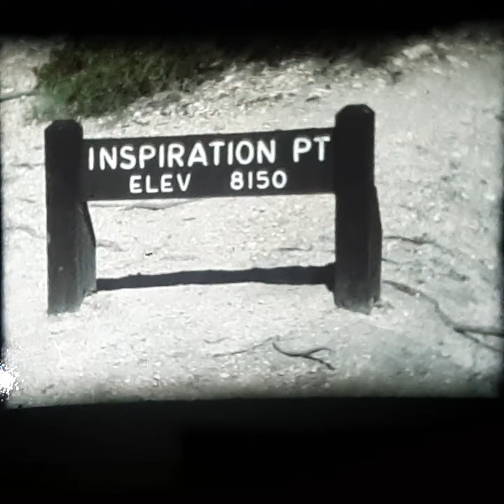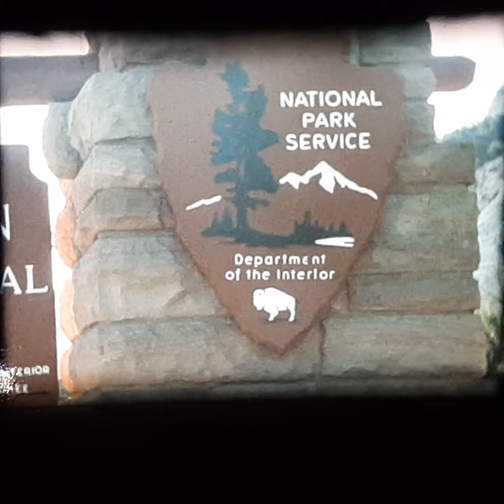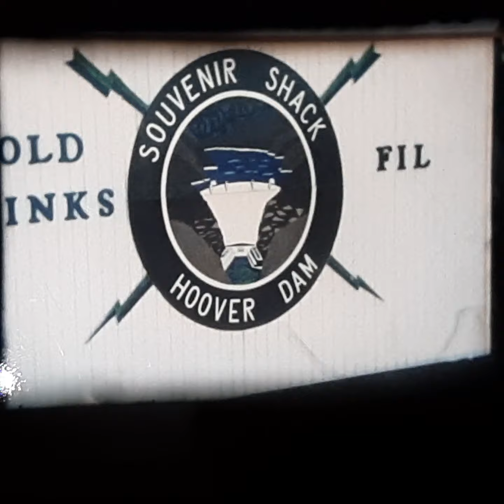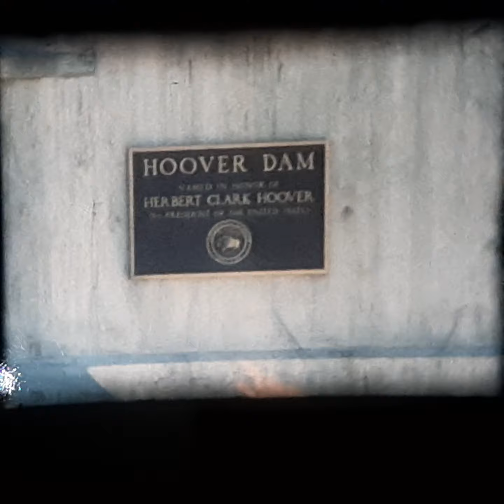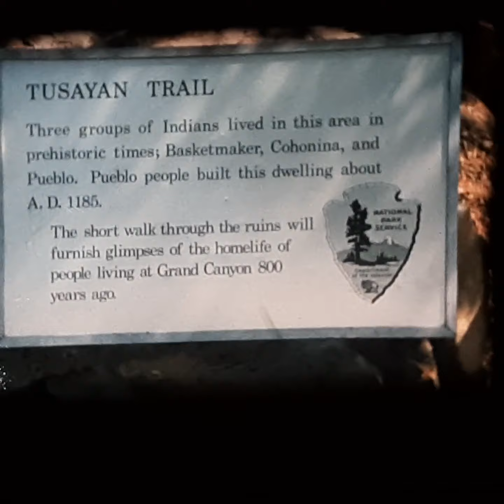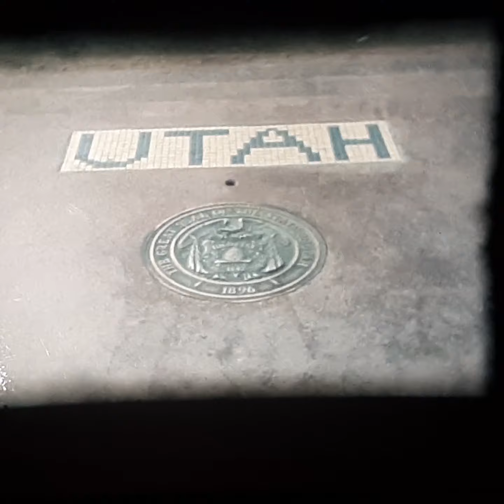West Trip 1976 Leg 2